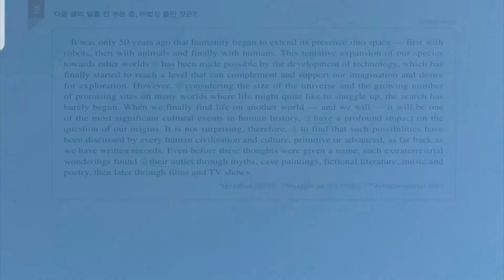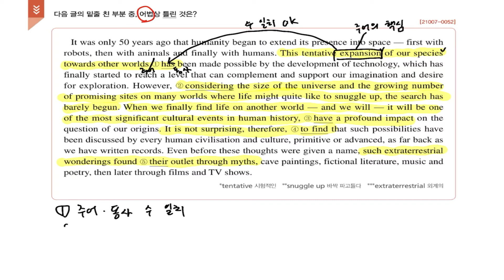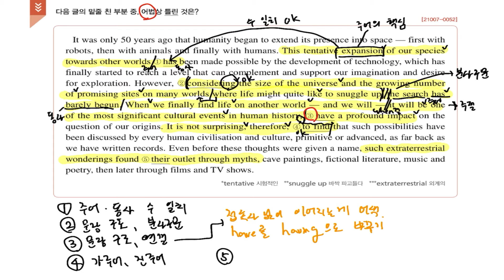어법 / 2022학년도 영어독해연습 57쪽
언어를 넘은 치유
행복하세요~